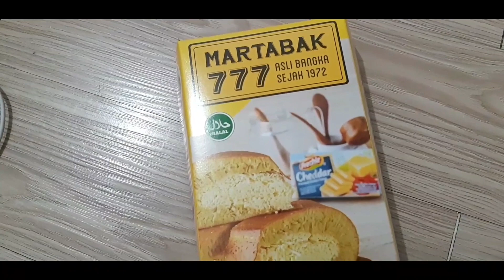reviews martabak 777 asli bangka cabang bali